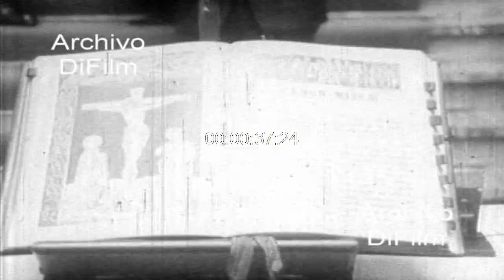Expectativa en Brasil por muerte del presidente Artur da Costa e Silva 1969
Brasil: Tensión por el Golpe de Estado. Vistas generales de las calles vacías y soldados vigilando las calles. Fachada de edificio y soldados apostados en el techo. Movimiento de militares y periodistas en salón donde se oficiara una misa. Primeros planos de la junta de comandantes liderada por el almirante Augusto Hamann Rademaker Grunewald; el general Aurelio de Lyra Tavares y el mariscal Marcio de Souza e Mello. Imagen con grupo de soldados quemando las fotografías de mandatario gubernamental. (Sin sonido)
Referencia: El 22 de octubre, es convocado el legislativo para refrendar la eleccion del gene­ral Medici a la presidencia.
Fecha: 14/10/1969
Duración: 1 minuto 5 segundos
Código del film: B-25773